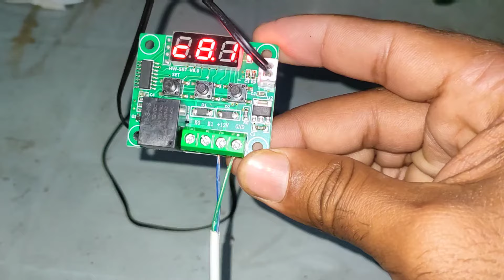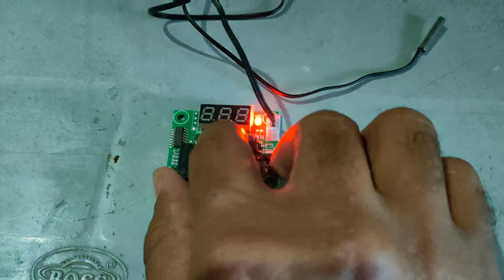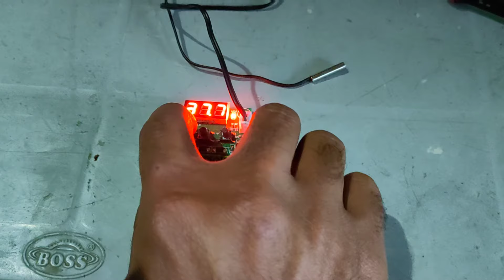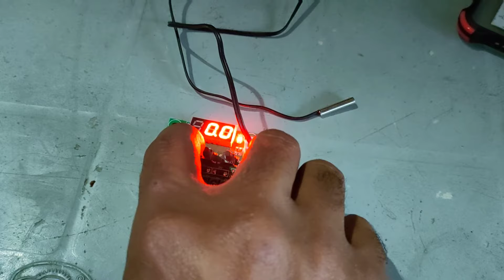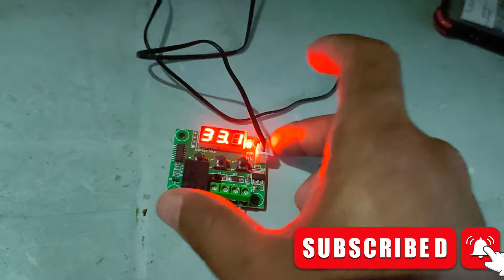W1209 Temperature Controller Module Setting |How To Set Temperature Controller |Aamir rajpoot aseels